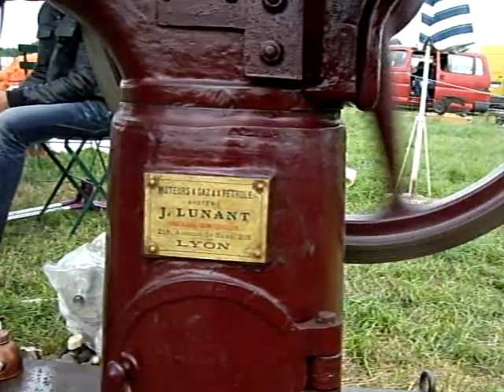J Lunant engine at Nuenen